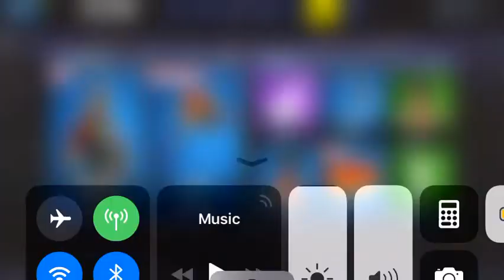New item shop